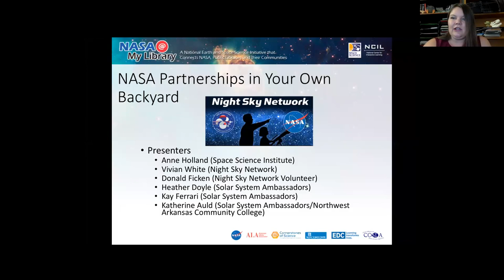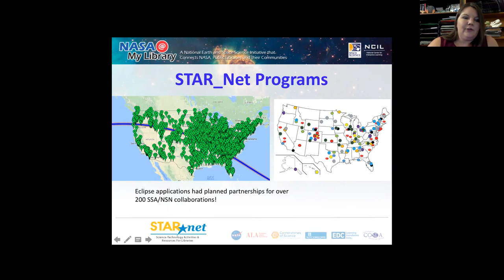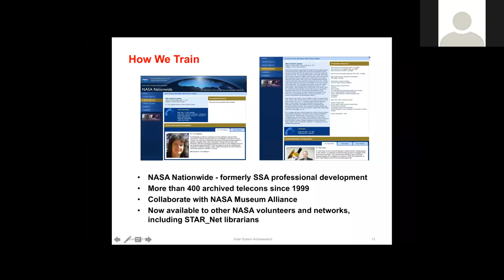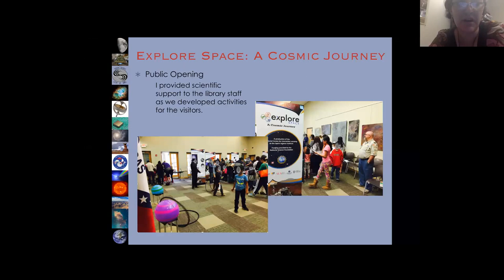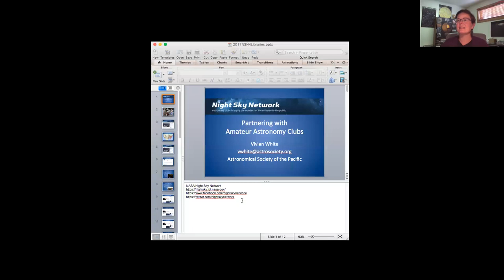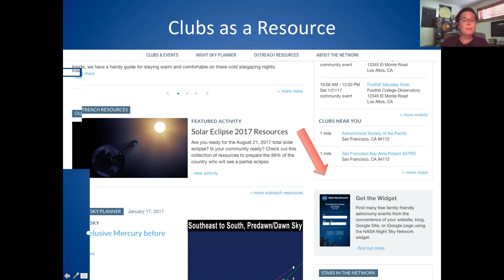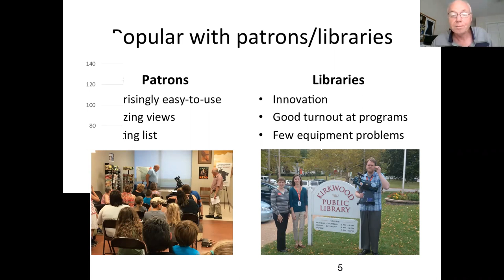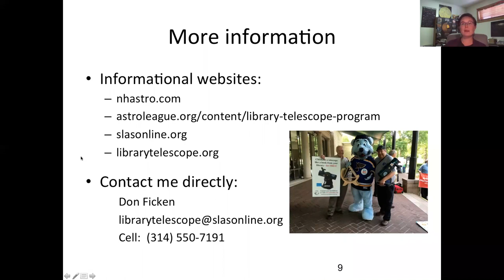Webinar: Partnering with Libraries Through NSN and SSA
Webinar on 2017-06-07 featuring a lively discussion  on the NASA @ MyLibrary program, bringing amateur astronomers and NASA science local libraries across the USA. Contact your local Solar System Ambassador or Night Sky Network astronomy club today!